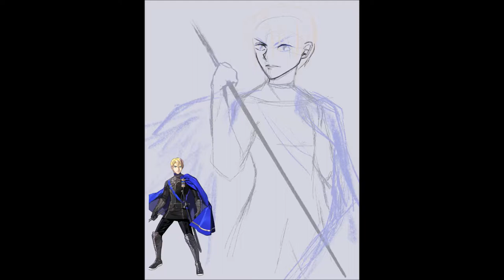DIMITRI | Fire Emblem Three Houses | Digital Speedpaint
A special illustration to celebrate the release of Fire Emblem Three Houses ^o^
Initially I wanted to create an artwork with all three house leaders in it though because of time issues I had to pick one and of course it became the leader of the house I'll join and that are the Blue Lions ~

materials used:

♢iPad Pro (with Apple Pencil)
♢Procreate